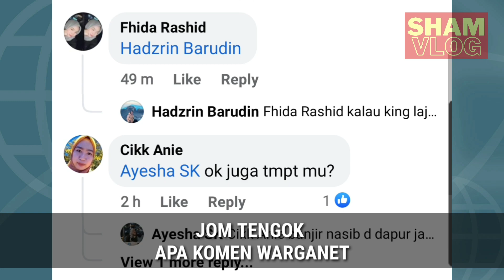Beberapa Kawasan Banjir Di Daerah Tawau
Beberapa perkongsian di Facebook hari ini melaporkan berlakunya banjir di beberapa kawasan di Tawau.

Rujukan, Sumber dan Kredit Video;
Tawau